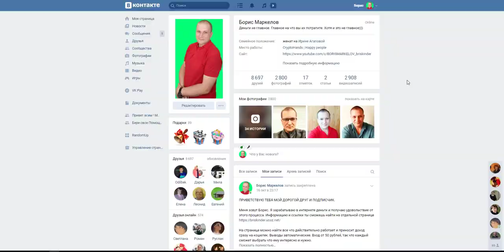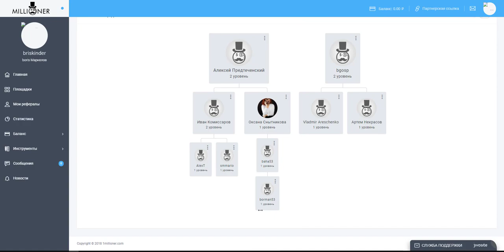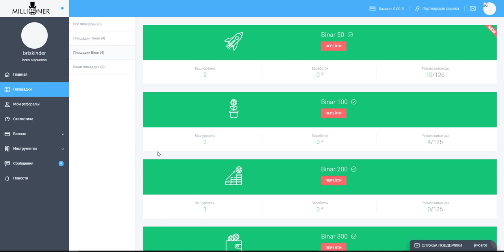Миллионер это просто Стратегия 2х человек Проверенно работает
Пришло время действовать. Начните зарабатывать в millioner!